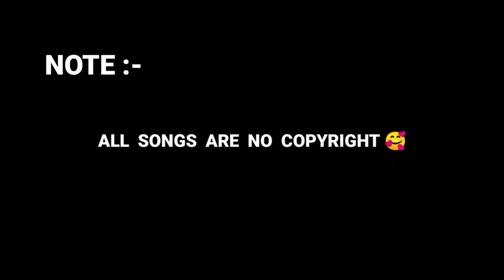TOP 5 NO COPYRIGHT TROLL SONGS 👽 BEST SONGS EVER 🥵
HLO FAMILY ❤️
IT'S ME 7x Watt
FROM INDIA

IF U HAVE ANY QUERY THEN HERE IS MY INSTAGRAM ID

1.Garena Free Fire Indonesia Live 2.Garena Free Fire Brazil Live
3.Garena Free Fire Brasil Live
4.Garena Free Fire India Live
5.Garena Free Fire Singapore Live
6.Garena Free Fire Thailand LIVE

⏰Timecode -